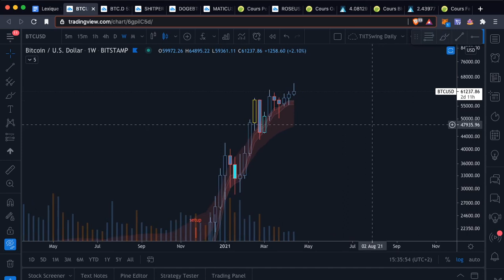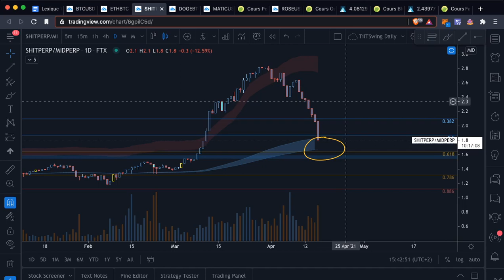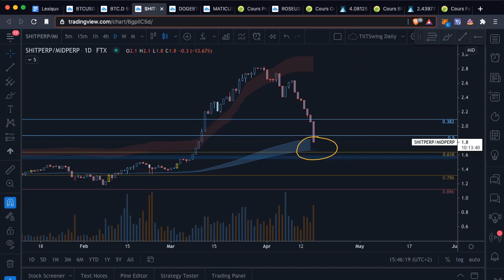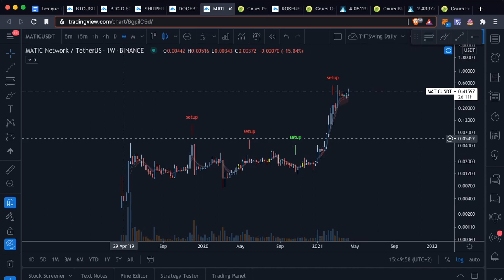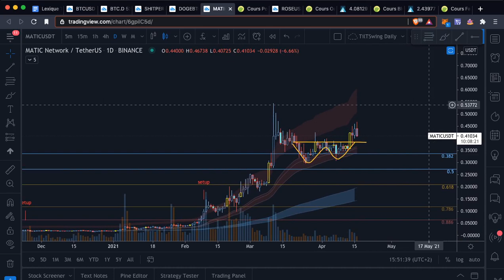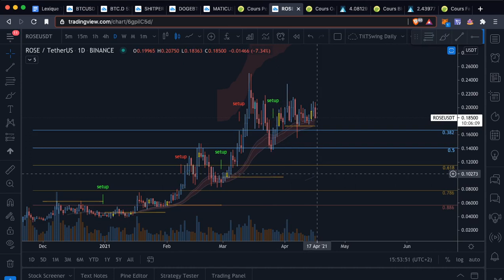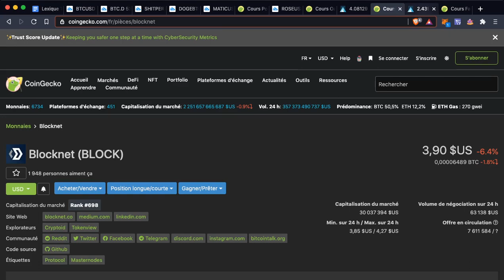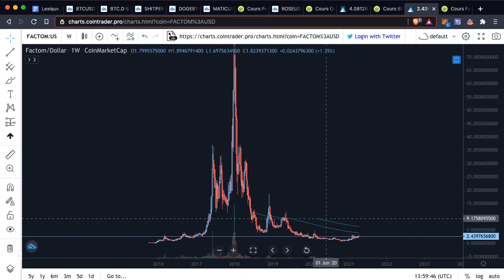Rotation MidCaps Vers LowCaps À Venir ? | DOGE, MATIC, ROSE, BLOCK, FCT [Altcoins de la semaine]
Petit brief rapide sur Bitcoin ainsi que sur sa dominance puis nous passerons à une analyse comparative des midcaps contre les lowcaps et nous finirons par les altcoins de la semaine : DOGE​​, MATIC​, ROSE​​, BLOCK​, FCT​

00:00 Intro | Rejoignez le Discord en Description !
01:18​​​​​ Bitcoin
04:44​​​​​​​ Bitcoin Dominance & ETH/BTC
07:27 Shitperp vs Midperp
14:12​​​​​​ DOGE/BTC
17:36​​​​​​​ MATIC/USD
19:33​​​​​​ ROSE/USD
21:48​​​​​​ BLOCK/USD
24:02​​​​ FCT/USD
27:30​​​​ Outro